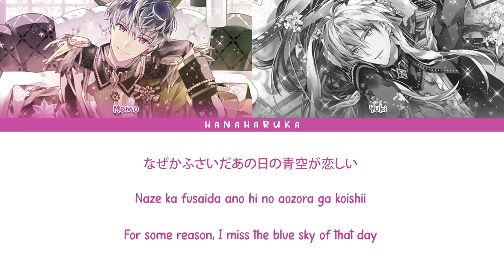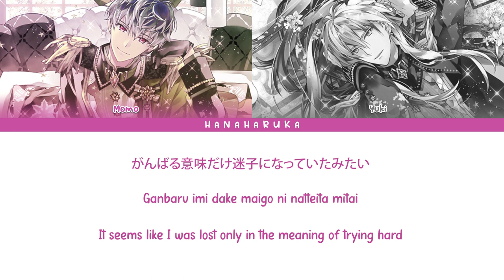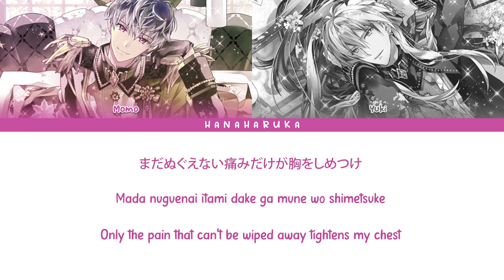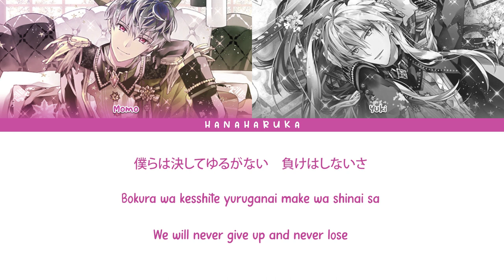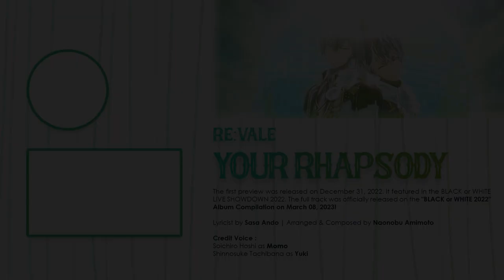[EN] RE:VALE - YOUR RHAPSODY (FULL VER.)_Kan/Rom/English Translation Color Coded Lyrics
Please listen to song sources from official platforms such as YouTube Music, Spotify, or Apple Music.

YOUR RHAPSODY lyrics were written by Sasa Ando (安藤 紗々), the song was composed and arranged by Naonobu Amimoto (網本 ナオノブ), and the strings were arranged by Keita Miyoshi (三好 啓太).

The first preview was released on December 31, 2022. It featured in the BLACK or WHITE LIVE SHOWDOWN 2022 Event before being added to the game on January 7, 2023. It is scheduled to be released as part of the BLACK or WHITE 2022 Album on March 8, 2023.

Vocal Credit :
Soichiro Hoshi as Momo
Shinnosuke Tachibana as Yuki

Image by RE:VALE 7th Anniversary Card